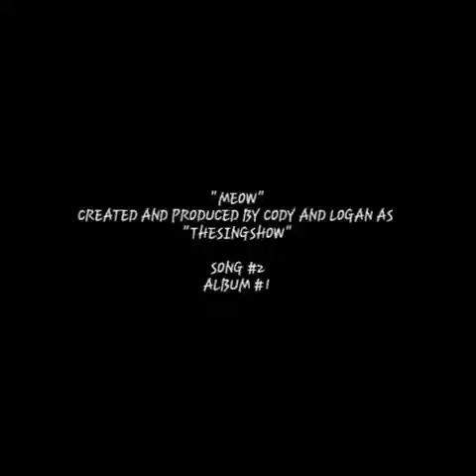"MEOW" By THESINGSHOW